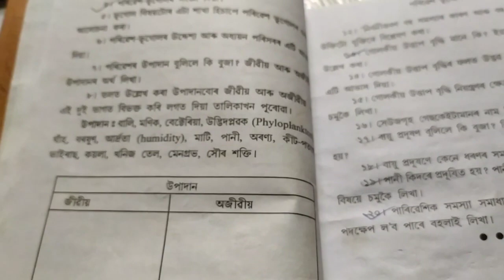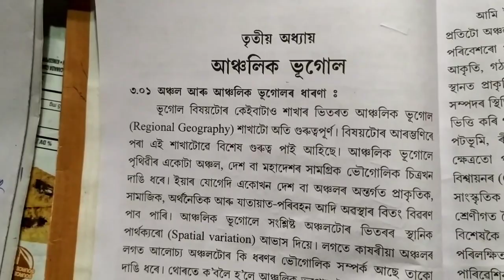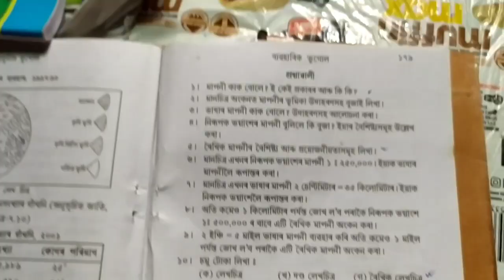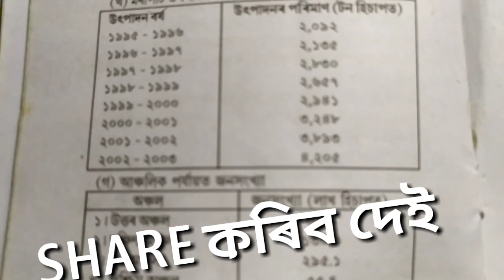100℅ common Geography hslc2020 elective subject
মোৰ ইখন channl demonitize হৈছে ইয়াত আৰু টকা উপাৰ্জন কৰিব নোৱাৰিম। মই এখন নতুন channl খুলিছোঁ তাতহে ভিডিও দিয়া কৰি আছো।

মোৰ এই অন্তৰৰ এই আশাক যাতে অপুনি নিৰাশ নকৰে। আপোনালোকৰ এটা এটা subscriberৰে মোৰchannelৰ লগতে মোক যে কিমান সন্তোষ,আনন্দ লগতে প্ৰৰেণা দিয়ে, মই ভাষাৰে বুজাব নোৱাৰো।